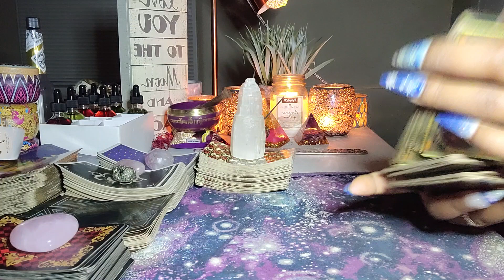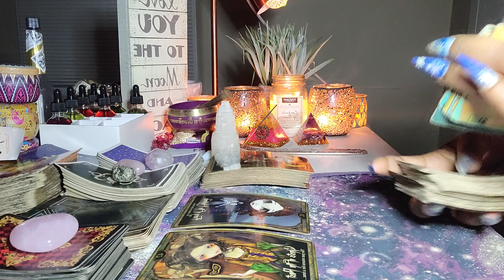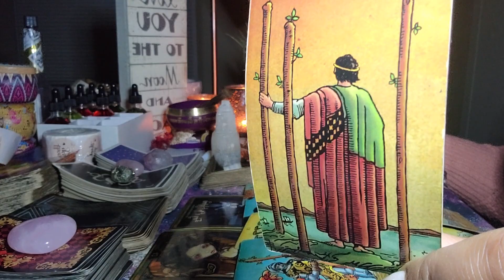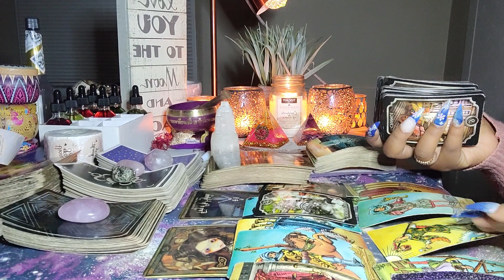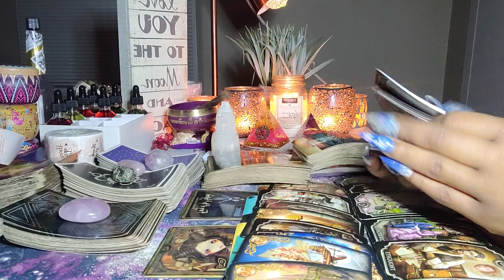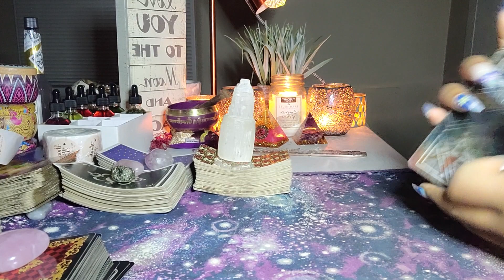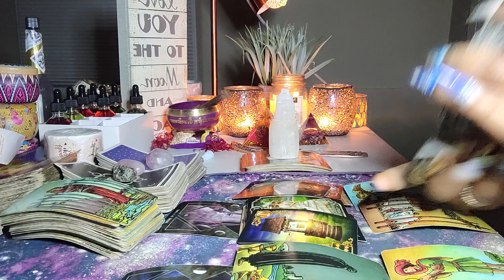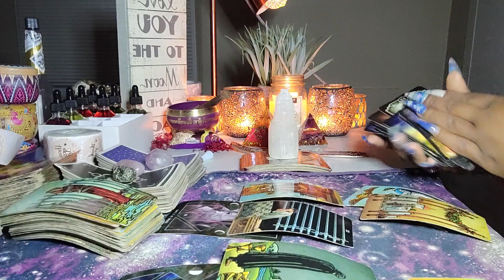TAURUS ♉| The Lies They Tell 🤫 Jan 2021| THE TRUTH WILL SET YOU BOTH FREE!🕊